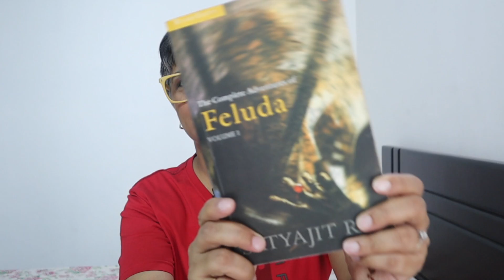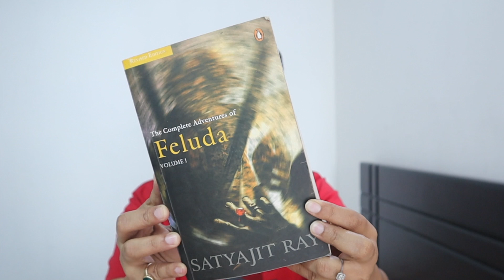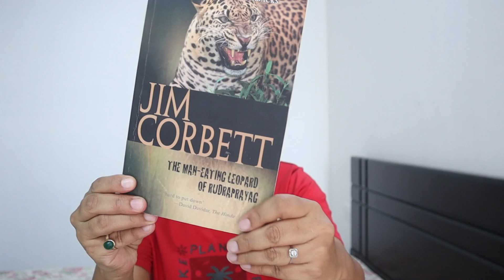Book Recommendation for Young Readers | *MUST READ* | Satyajit Ray | Ruskin Bond | Jim Corbett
Satyajit Ray, Ruskin Bond & books by Jim Corbett are some of the classics that we all have read at some point in time and even as an adult I love going back to them. They are some of the most renowned Indian authors that the younger generation of today must definitely read.

On Instagram as: @ditalks27